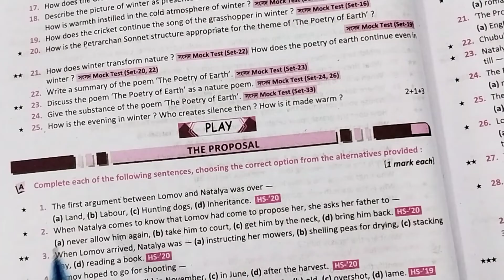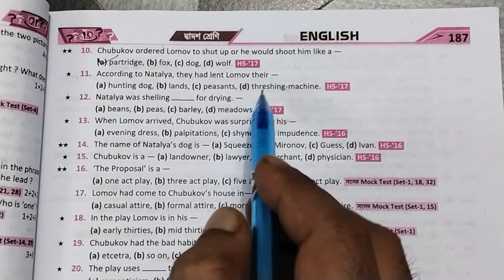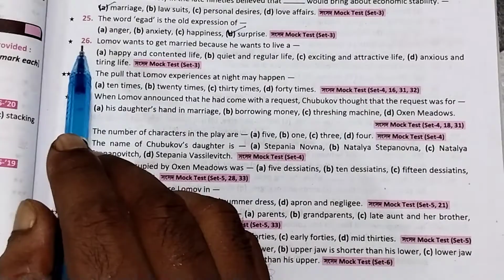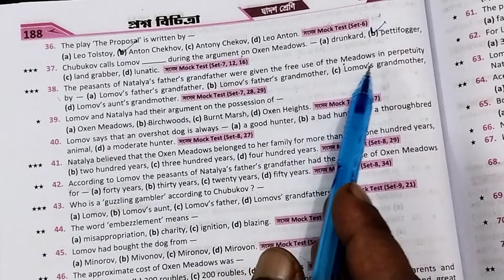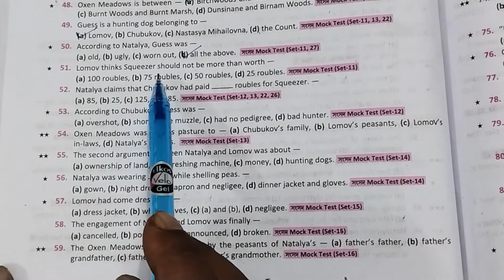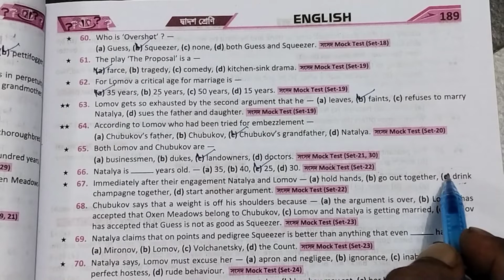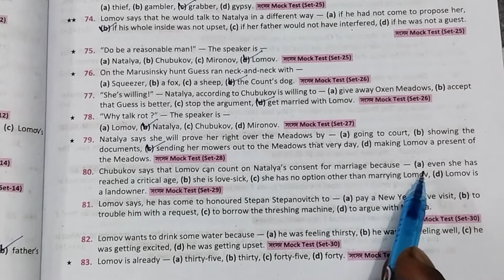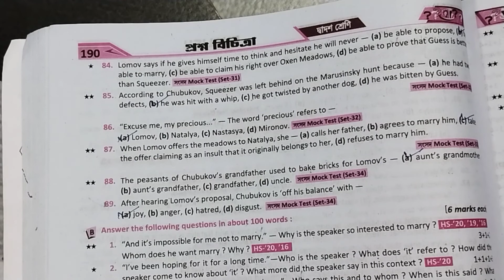The Proposal, Class 12, English, MCQ suggestions, Important MCQ, Discussion, Explanation, Answers